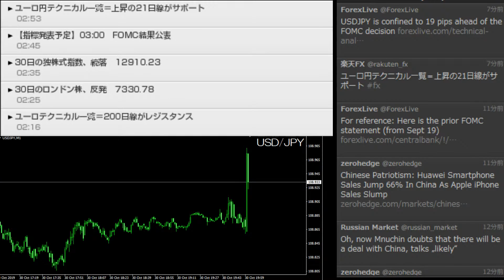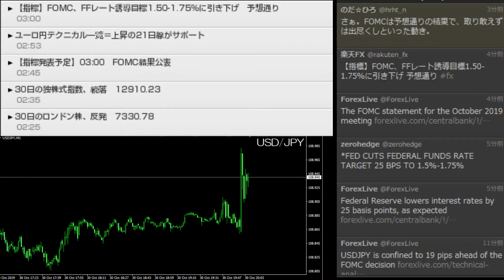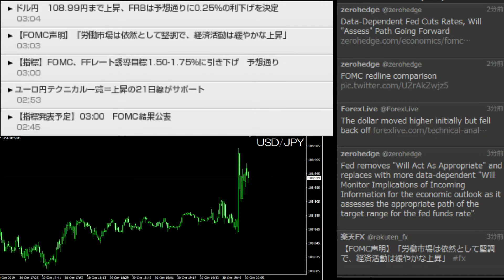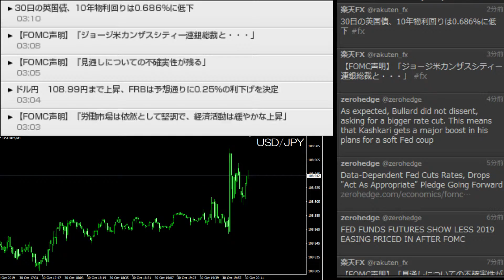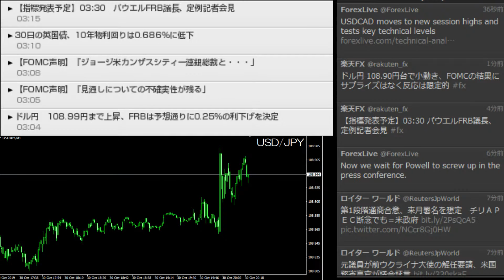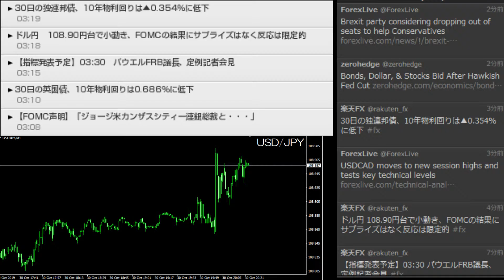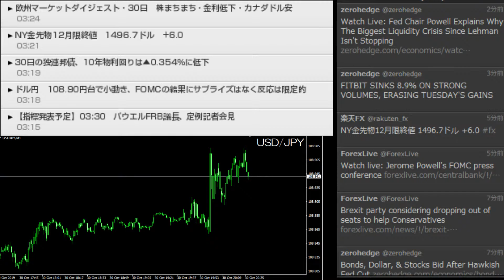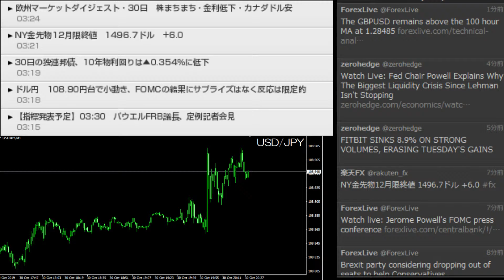FOMC 2019.10.30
Forex Infomation Live Streaming.
速報や中継等含め相場の今を配信。

画質は画面右下の設定から変更できます。
You can change the image quality from the setting at the bottom right of the screen.